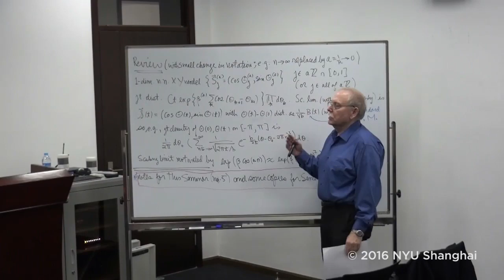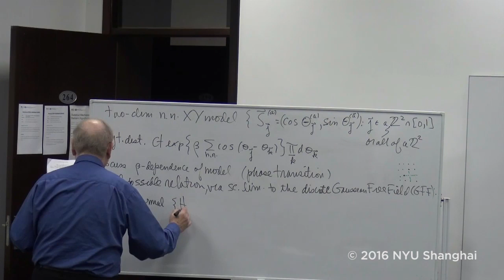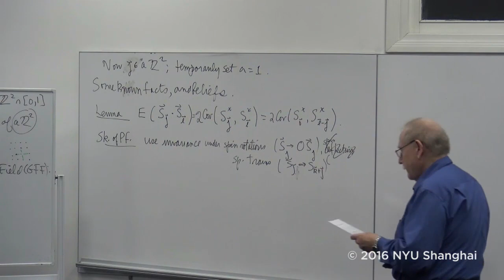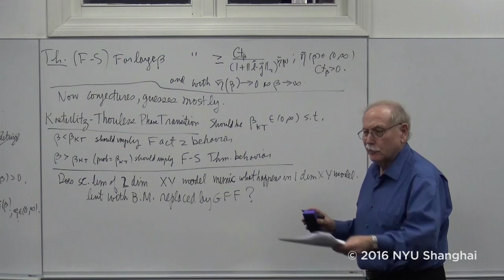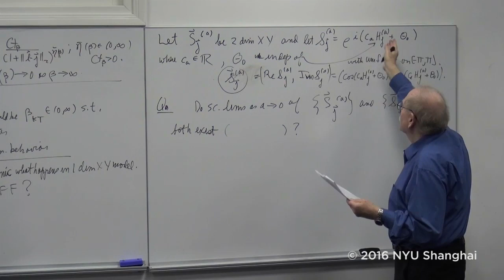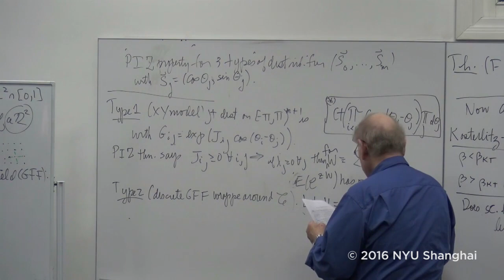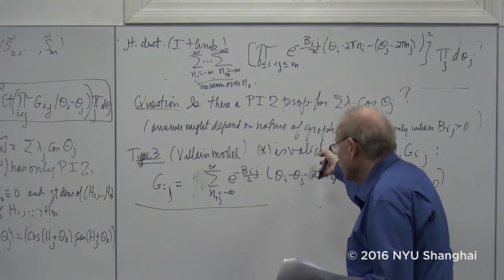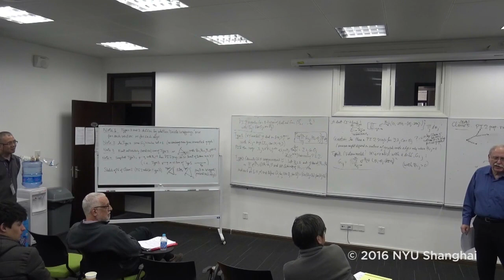Chuck Newman 5/5 - Statistical Mechanics and the Riemann Hypothesis [2016]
Abstract:

We review a number of old results concerning certain statistical mechanics models and their possible connections to the Riemann Hypothesis.

A standard reformulation of the Riemann Hypothesis (RH) is: The (two-sided) Laplace transform of a certain specific function Ψ​ on the real line is automatically an entire function on the complex plane; the RH is equivalent to this transform having only pure imaginary zeros. Also Ψ​ is a positive integrable function, so (modulo a multiplicative constant C) is a probability density function.

A (finite) Ising model is a specific type of probability measure P​ on the points S=(S1,...,SN)​ with each Sj = +1​ or -1​. The Lee-Yang theorem (of T. D. Lee and C. N. Yang) implies that for non-negative a1, ..., aN​, the Laplace transform of the induced probability distribution of a1 S1 + ... + aN SN​ has only pure imaginary zeros. There are also other models, where the variables are real-valued or vector-valued which have moment generating functions with only pure imaginary zeros.

An intriguing question is whether it's possible to find a sequence in N​ of models and generating functions  so that the limit as N → ∞​ of such distributions has density exactly C Ψ​. We'll discuss some of the cases where one can study the limiting distribution and some hints as to how one might try to find the "right'' choice.

Biography:

Charles M. Newman, Silver Professor of Mathematics at the Courant Institute and Global Network Professor at NYU-New York and NYU-Shanghai, received B.S. degrees in Mathematics and in Physics from MIT and M.S. and Ph.D. degrees in Physics from Princeton. With 200+ published papers, mainly in probability and statistical physics, he has been a Sloan and Guggenheim fellow and is a member of the U.S. National Academy of Sciences, the American Academy of Arts and Sciences and the Brazilian Academy of Sciences.